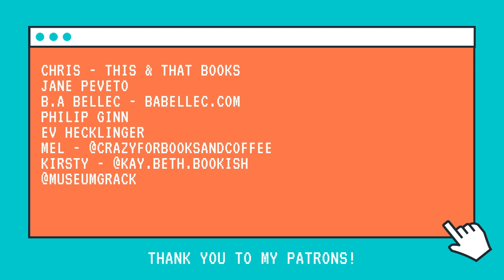December New Book Releases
Here are all the books I am excited about that are coming out in December!

Get 4 Months Free on NEW Annual Plans with WP Engine